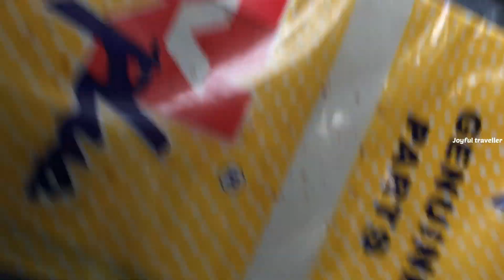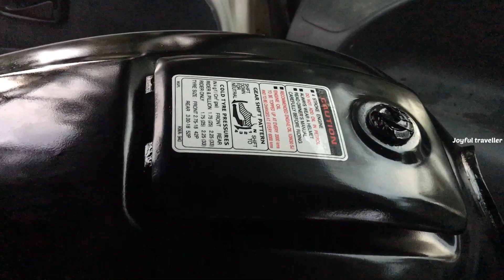Splendor tank Stickering || വണ്ടീടെ ടാങ്ക് സ്റ്റിക്കർ അടിച്ചു 😍 || tank new look 🥳